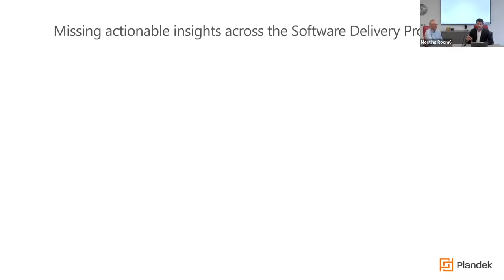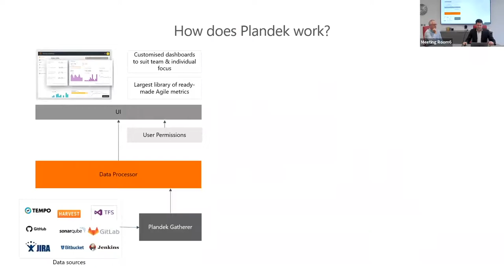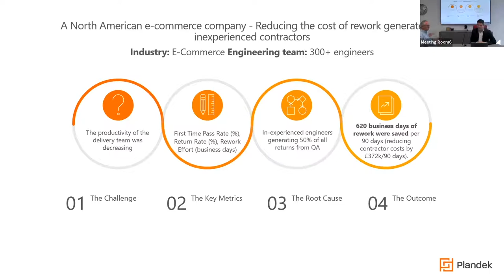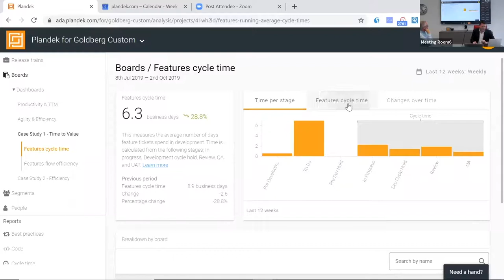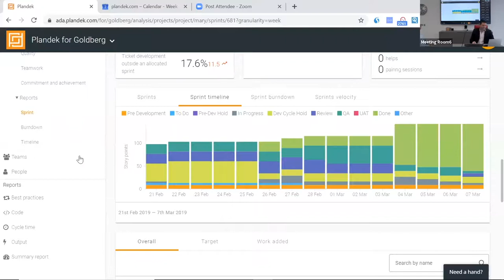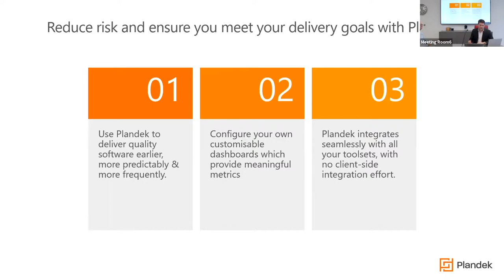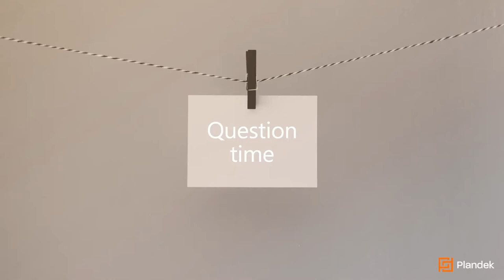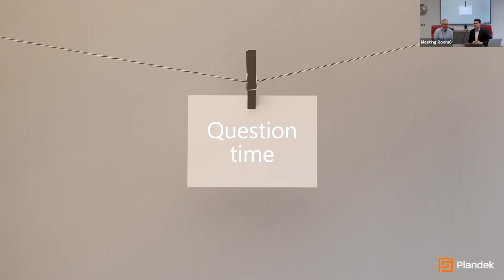Plandek for Hg: Webinar.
Plandek's Dan Alexander speaks to the Hg portfolio businesses about the importance of data-driven software delivery, delivery metrics and some of the key features of our platform.